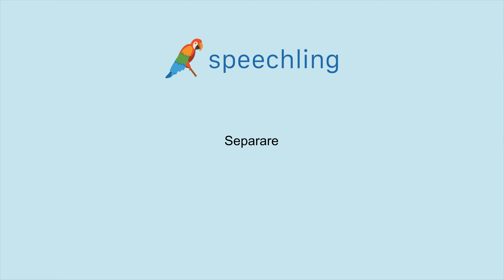イタリア語で"分ける"の発音の仕方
男性コーチ
Separare

女性コーチ
Separare

分ける

分ける